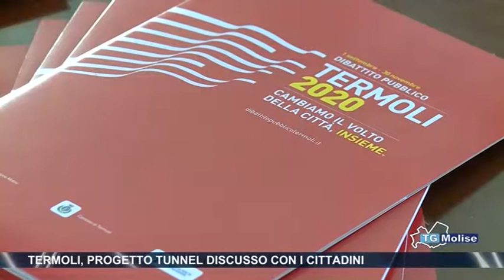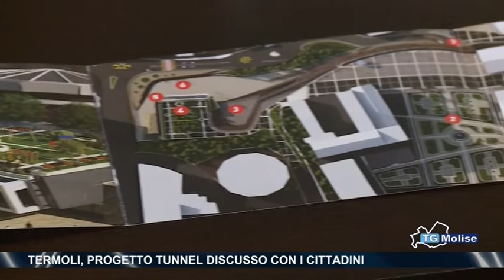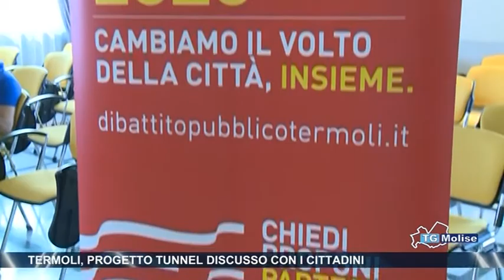Termoli, progetto tunnel discusso con i cittadini